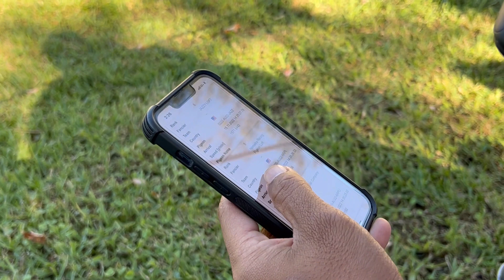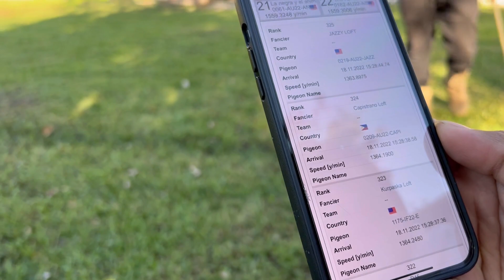Bumyahe kami ng 7hrs Para Sa Final Race Ng Kalapati ng Kampo Sa Orlando Classic OLR 🙌